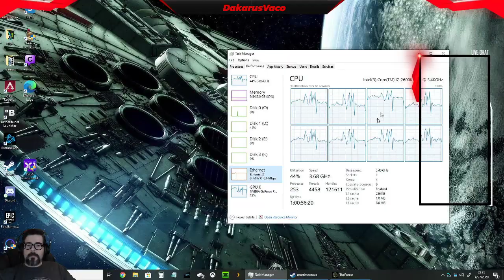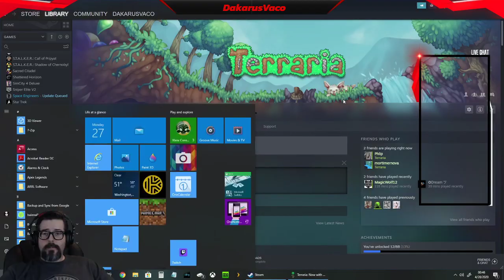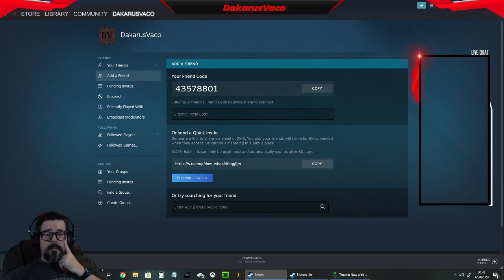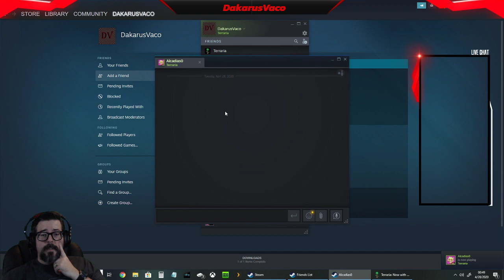Furlough from Work, Week Three: It's Monday